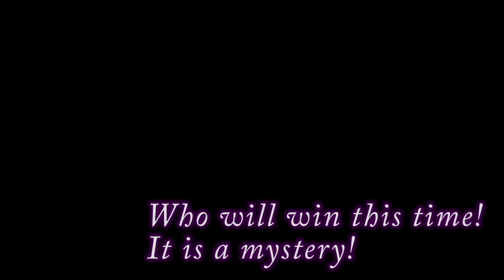Mario Party 2, Ep. 14: Labllahbbllahblalllalah - Press Buttons 'n Talk